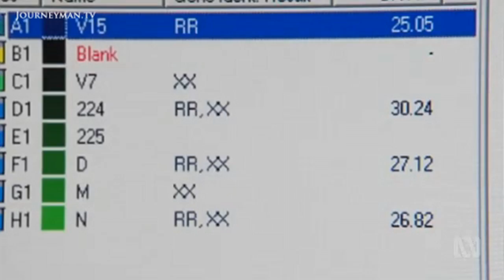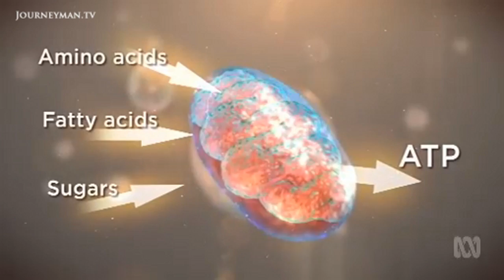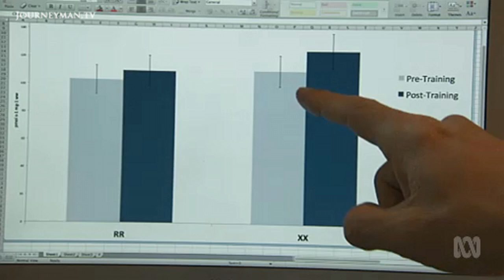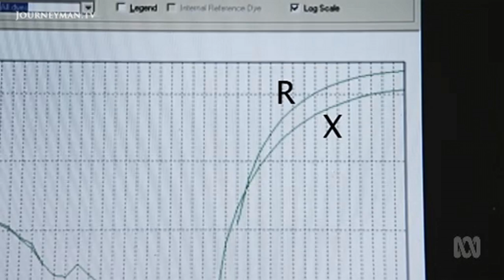Are Your Genes Keeping You Un-Fit?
Catalyst: Genetic ID – Why do some people respond better to training than others?

The relationship between genetics and responsiveness to training is much-debated. A new study into the genetics of fitness may have the answers. Dr Maryanne Demasi takes the test.

Catalyst, ABC Australia